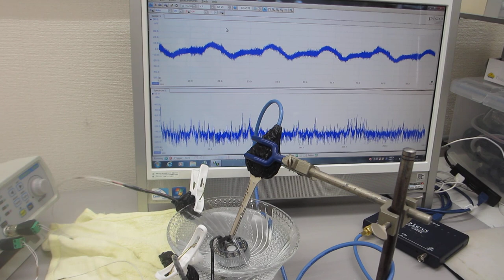超音波加湿器（１．７ＭＨｚ １５Ｗ）を利用した超音波実験（超音波システム研究所）